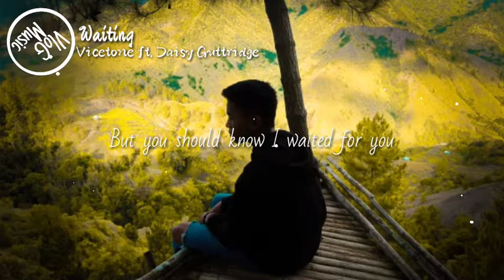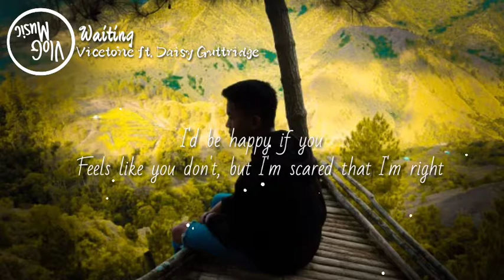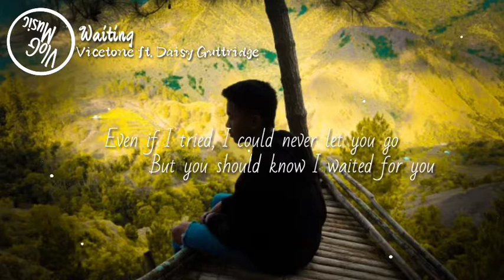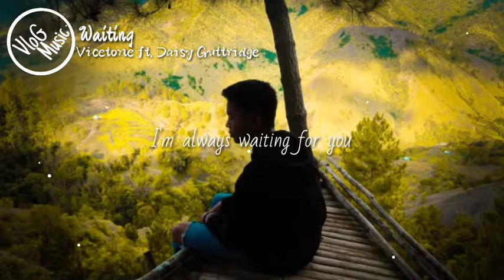Vivetone ft.Daisy guttridge__ Waiting